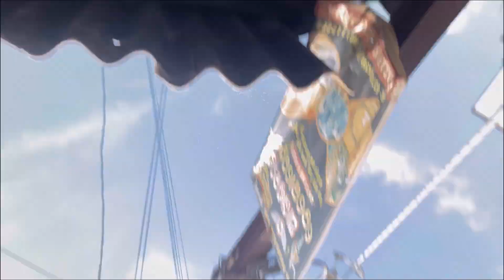Kendrapara,famous ବିଷ୍ଟୁ ଭାଇ ହୋଟେଲ